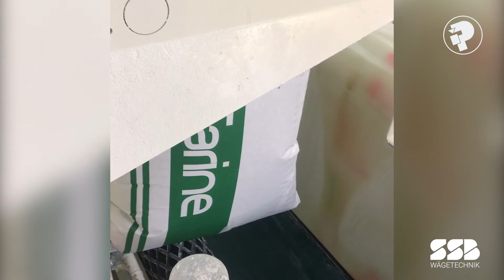SSB Pneumatikpacker PFG 10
Der Pneumatikpacker PFG-10 ist eine Maschine, die speziell zum Abfüllen von pulverförmigen oder feinkörnigen Produkten in Ventilsäcken konzipiert wurde.